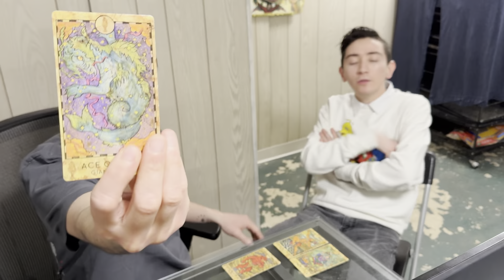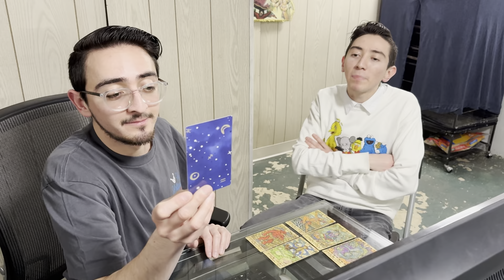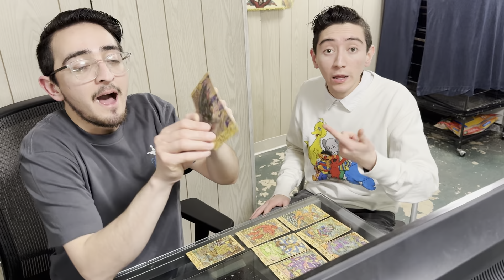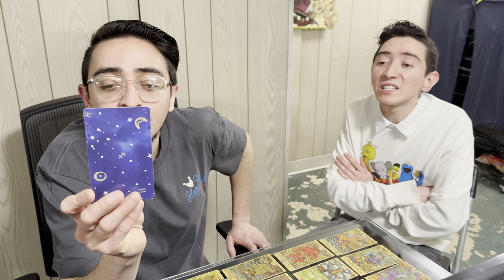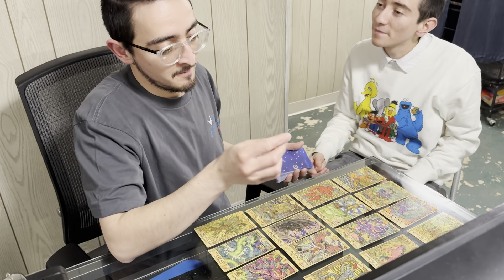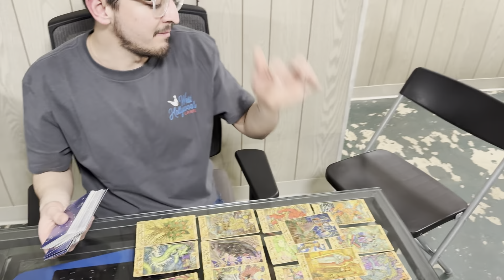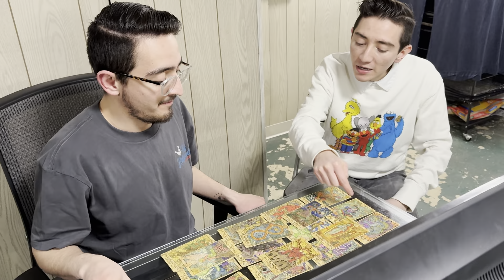KEVIN IS DROPPING A NEW SONG?!!!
Kevin goes to the most famous Tarot reader to see how successful his new song is going to be!!! Kevin realizes his song is going to be really successful, his getting married, and his having kids. At the end of the reading he realizes everything is just an illusion!!!